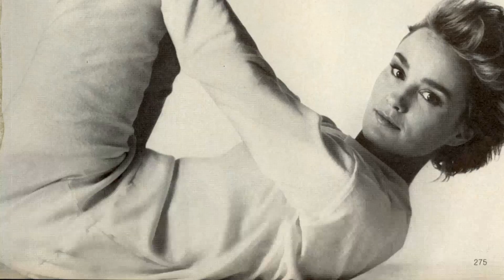Jessica Lange: Calling All True Fans: Don't Miss Out on These Surprising Insider Facts!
Roll out the red carpet as we pay tribute to Jessica Lange, a Hollywood legend whose talent knows no bounds. 🌟

In this riveting series, we'll delve into Jessica Lange's remarkable filmography, explore the accolades that cemented their status, and revel in the captivating moments that defined their career. 🎥

🎬 Lights, camera, and let's embark on a star-studded journey with Jessica Lange leading the way! ✨🎭
Filmography:
Untitled Marlene Dietrich Netflix Project
Long Day's Journey Into Night
Places, Please
Marlowe
The Politician
American Horror Story
Feud
Wild Oats
Horace and Pete
The Gambler
Scorsese's Women
In Secret
The Vow
Grey Gardens
Sybil
Bonneville
Neverwas
Don't Come Knocking
Broken Flowers
Big Fish
Masked and Anonymous
Normal
Cape Fear: Deleted Scenes
Prozac Nation
Titus
Stories from My Childhood
Cousin Bette
Hush
A Thousand Acres
A Streetcar Named Desire
Rob Roy
Losing Isaiah
Blue Sky
Night and the City
O Pioneers!
Cape Fear
Men Don't Leave
Music Box
Everybody's All-American
Far North
Crimes of the Heart
Sweet Dreams
Country
Cat on a Hot Tin Roof
Frances
Tootsie
The Postman Always Rings Twice
How to Beat the High Cost of Living
All That Jazz
King Kong
Places, Please
Marlowe
The Politician
American Horror Story
Feud
Wild Oats
Horace and Pete
The Gambler
Scorsese's Women
In Secret
The Vow
Grey Gardens
Sybil
Bonneville
Neverwas
Don't Come Knocking
Broken Flowers
Big Fish
Masked and Anonymous
Normal
Prozac Nation
Titus
Cousin Bette
Hush
A Thousand Acres
Rob Roy
Losing Isaiah
Blue Sky
O Pioneers!
Cape Fear
Men Don't Leave
Music Box
Everybody's All-American
Far North
Sweet Dreams
Country
Frances
Tootsie
All That Jazz
King Kong
Places, Please
Marlowe
The Politician
American Horror Story
Feud
Wild Oats
Horace and Pete
The Gambler
Scorsese's Women
In Secret
The Vow
Grey Gardens
Sybil
Bonneville
Neverwas
Don't Come Knocking
Broken Flowers
Big Fish
Masked and Anonymous
Normal
Prozac Nation
Titus
Cousin Bette
Hush
A Thousand Acres
Rob Roy
Losing Isaiah
Blue Sky
O Pioneers!
Cape Fear
Men Don't Leave
Music Box
Everybody's All-American
Far North
Sweet Dreams
Country
Frances
Tootsie
All That Jazz
King Kong
Places, Please
Marlowe
The Politician
American Horror Story
Feud
Wild Oats
Horace and Pete
The Gambler
Scorsese's Women
In Secret
The Vow
Grey Gardens
Sybil
Bonneville
Neverwas
Don't Come Knocking
Broken Flowers
Big Fish
Masked and Anonymous
Normal
Prozac Nation
Titus
Cousin Bette
Hush
A Thousand Acres
Rob Roy
Losing Isaiah
Blue Sky
O Pioneers!
Cape Fear
Men Don't Leave
Music Box
Everybody's All-American
Far North
Sweet Dreams
Country
Frances
Tootsie
All That Jazz
King Kong